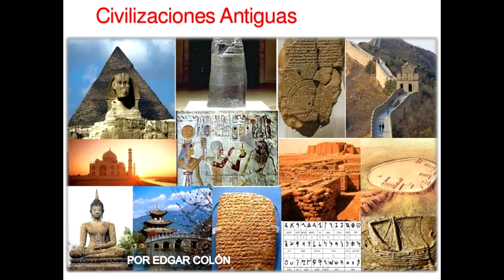El misterioso bolso de los Dioses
Un objeto que aparece tallado o pintado en casi todas las civilizaciones antiguas y siempre es portado por los Dioses.